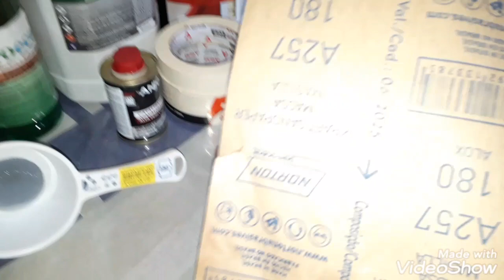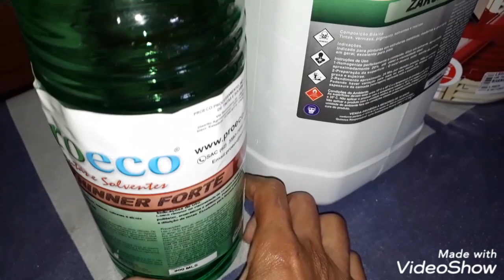Como fazer a pintura nas portas e janelas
Hoje quero compartilhar com vocês a pintura das portas e janelas da minha casa.